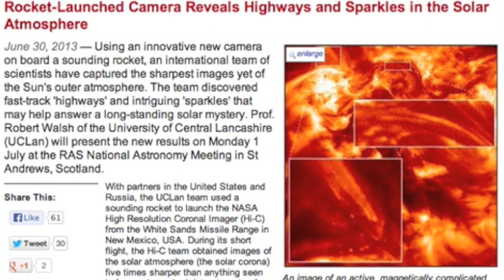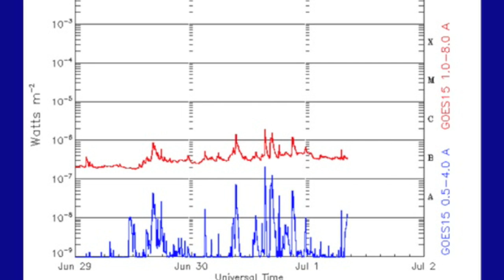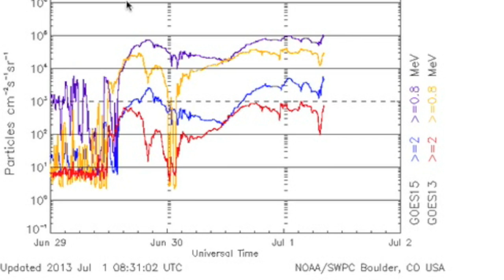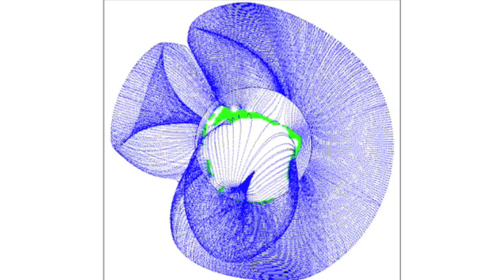4MIN News July 1, 2013: New Volcano, Quake Factor Potential